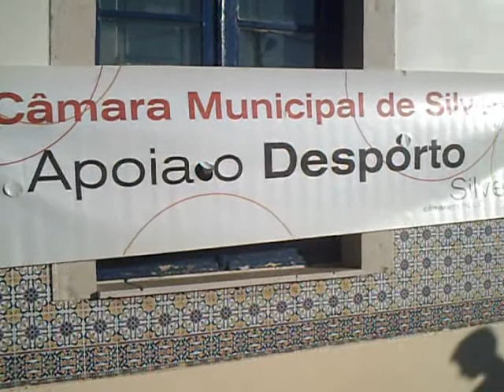GADAG TT Part1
Passeio TT